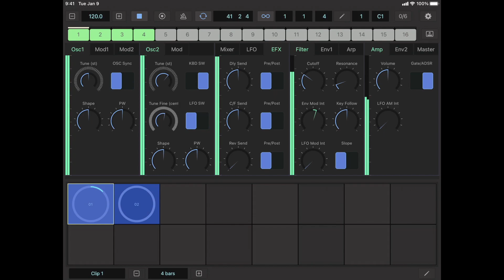VAPoly Demo3 - Automation & Clip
Demonstrate creating linear ramp for automation and using clips.